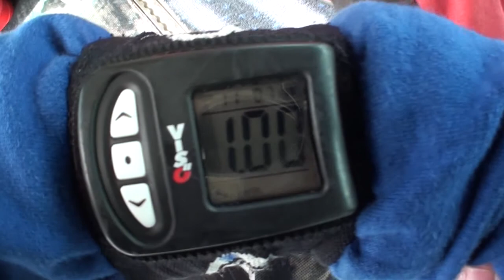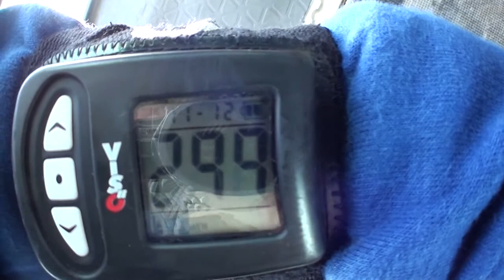Tandemsprung von Menga bei skydive nuggets in Leutkirch